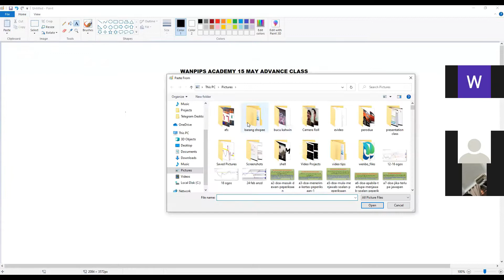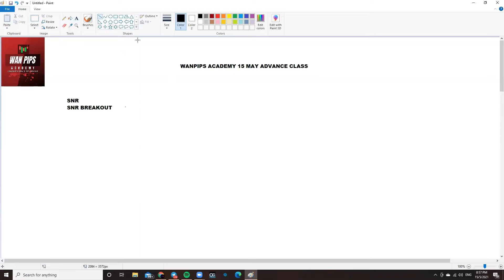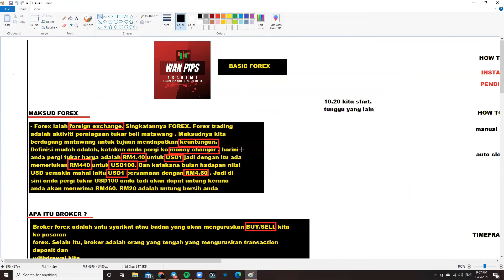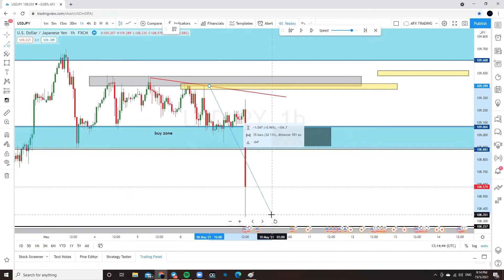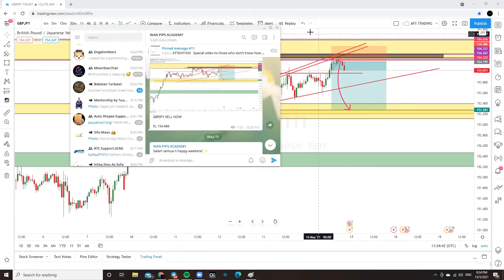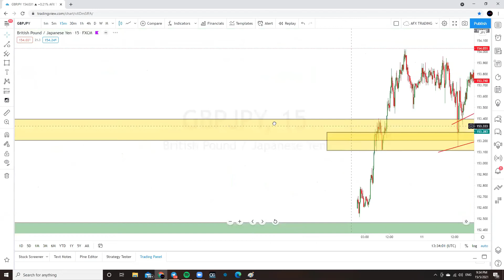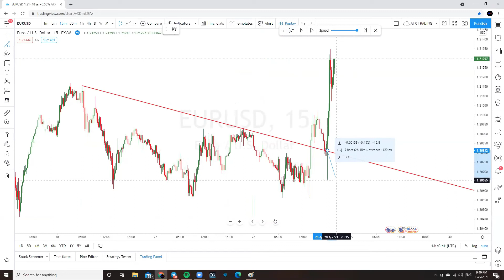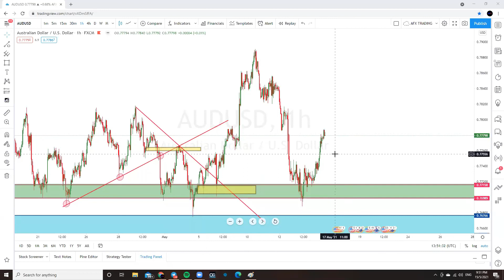WANPIPS ACADEMY | ADVANCE CLASS II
15 MAY 2021